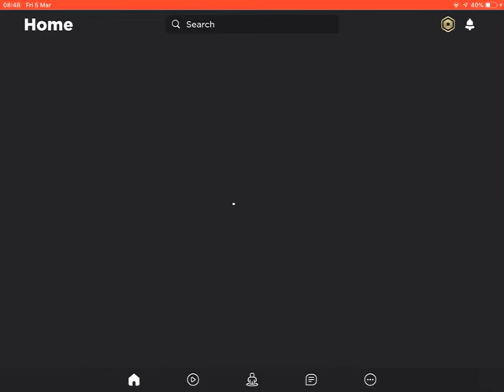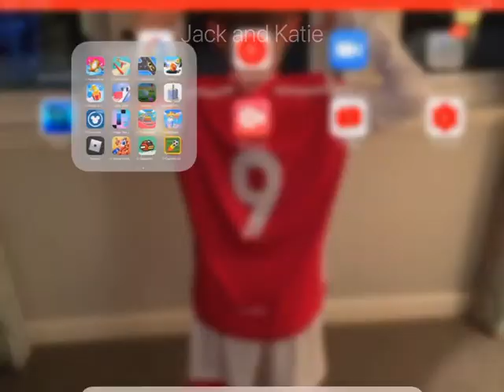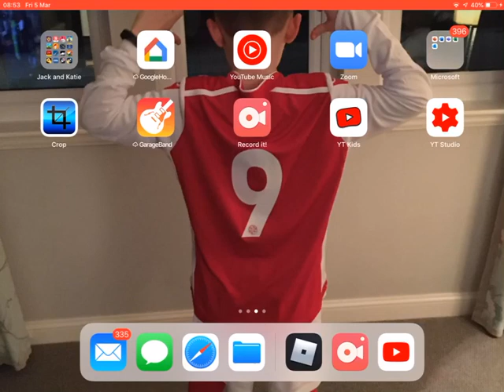15 sub special